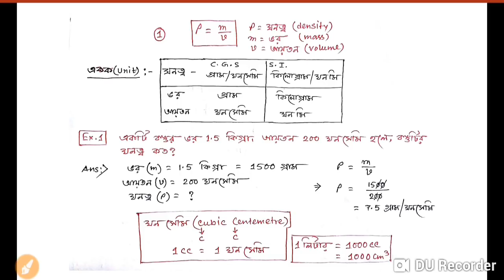mathematical problems of physics |part -2|ভৌত বিজ্ঞানের অঙ্ক | physics numerical | knowledge account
Hi,

About video :-
mathematical problems in physics/part-2

Collect Current Affairs and other pdf from the bellow link
✍️ Most Popular PDFs: